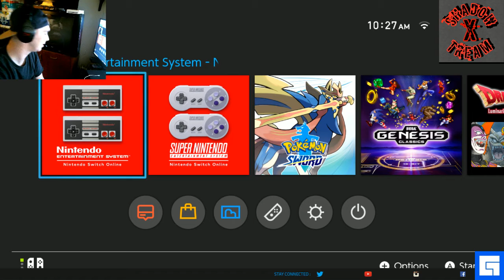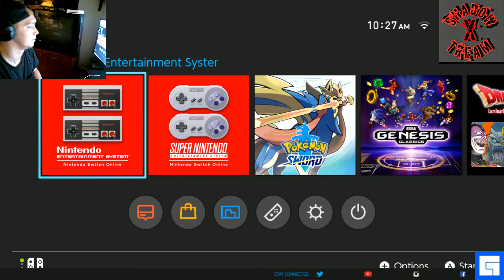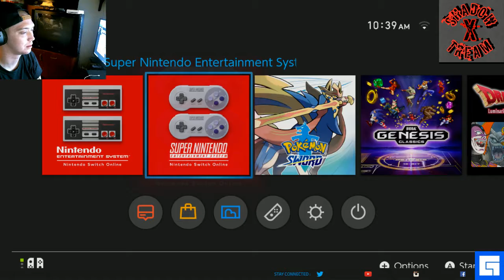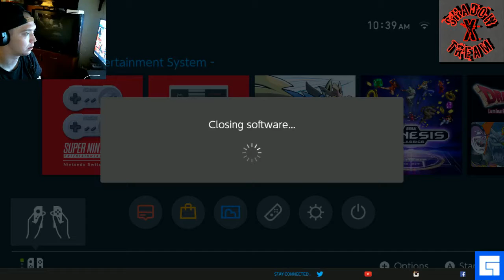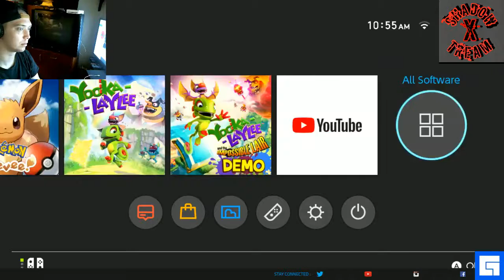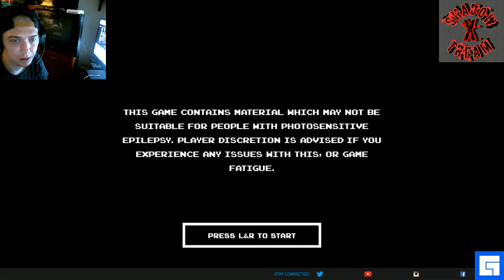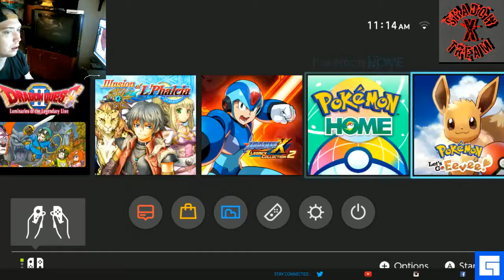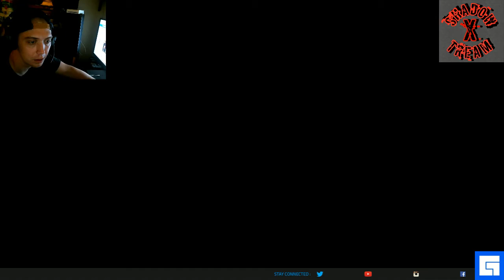RetroMornings w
Come to ShadowXtream/fb.com